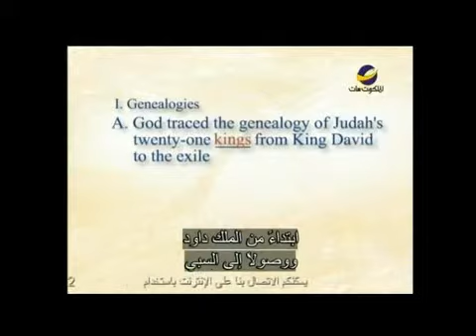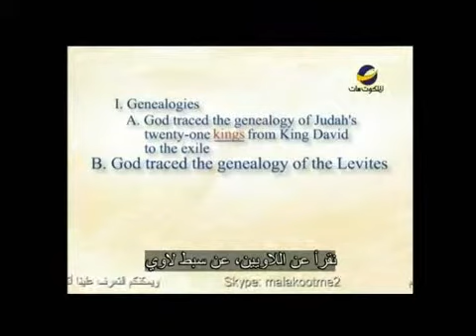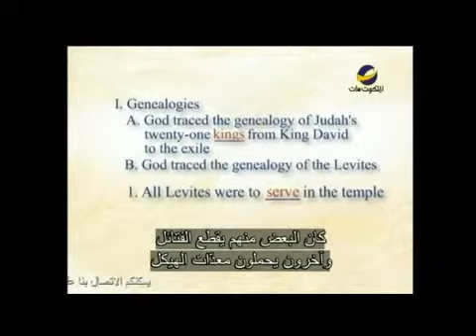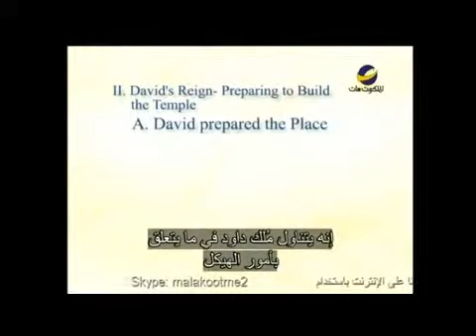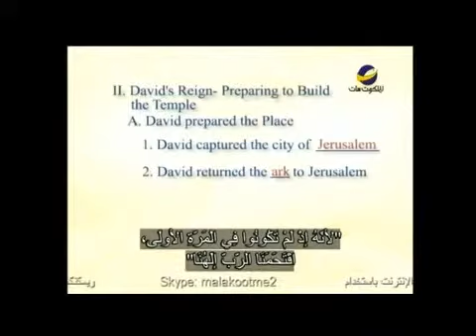The amazing Collection 1 أخبار الأيام الأول.wmv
أخبار الأيام الأول
1 CHORNICLES
يتناول سفر أخبار الأيام الأول موضوع إعداد الهيكل، كما أنه موجه لليهود الذين
سمح لهم الملك كورش بالعودة إلي أرضهم كنعان .
وتم كتابة هذا السفر بعد السبي لكنه يكرر نفس المعلومات الموجودة في سفري
صموئيل الأول والثاني عن المملكة .
شاهد هذه الحلقة من برنامج " المجموعة المذهلة"
تم بث هذه الحلقة علي قناة الملكوت يوم 2 سبتمبر 2011